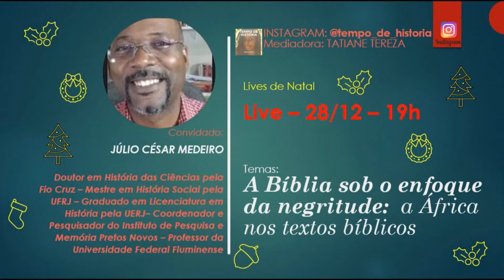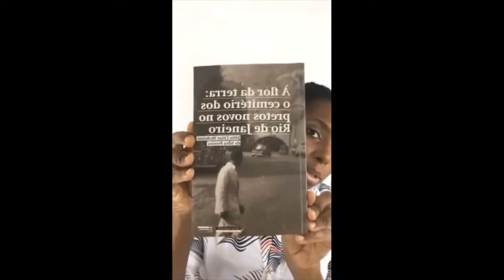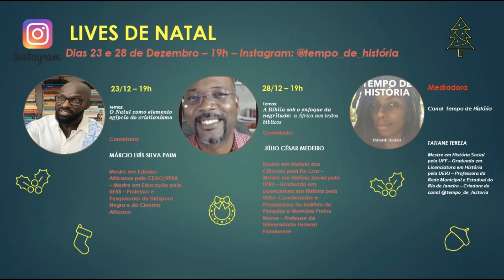2ª Live de Natal - "A Bíblia sob o enfoque da negritude: a África nos textos bíblicos" - 2/2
Esse vídeo faz parte das Lives de Natal que aconteceram nos dias 23 e 28 de dezembro de 2020 no Instagram do @tempo_de_historia

28/12/2020 – 19h – "A Bíblia sob o enfoque da negritude:  a África nos textos bíblicos"
Convidado: JÚLIO CÉSAR MEDEIROS
Doutor em História das Ciências pela Fio Cruz
Mestre em História Social pela UFRJ
Graduado em Licenciatura em História pela UERJ
Professor, Coordenador e Pesquisador do Instituto de Pesquisa e Memória Pretos Novos
Autor do livro “À flor da terra: o cemitério dos Pretos Novos no Rio de Janeiro”
Professor Adjunto da Universidade Federal Fluminense